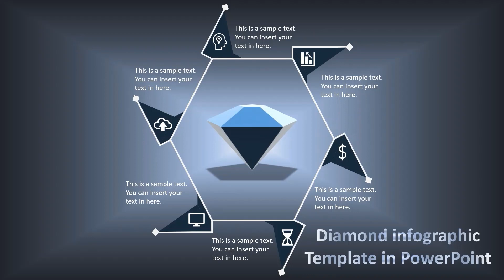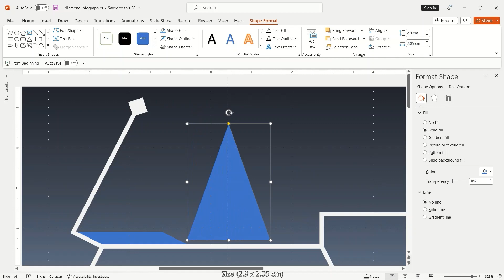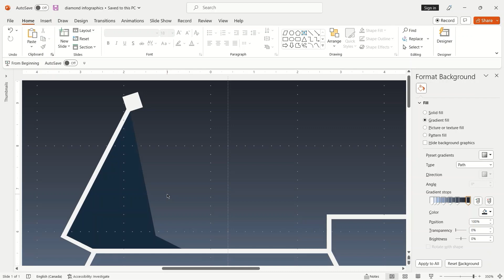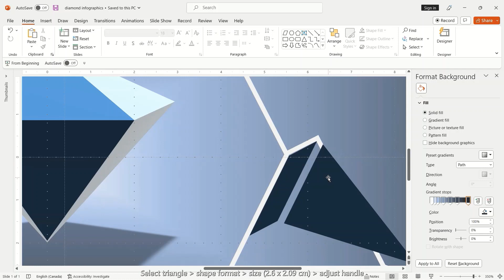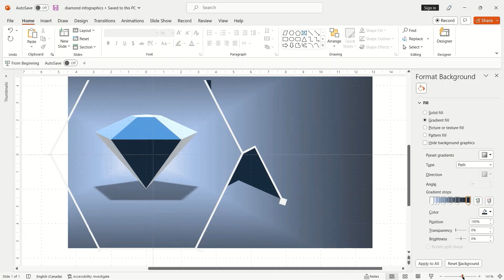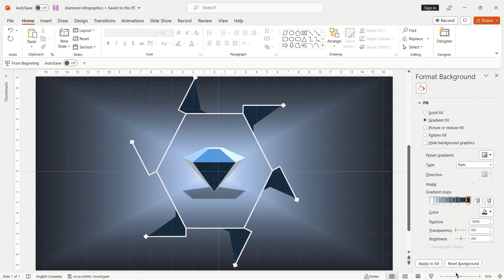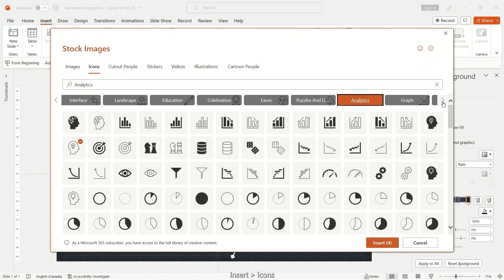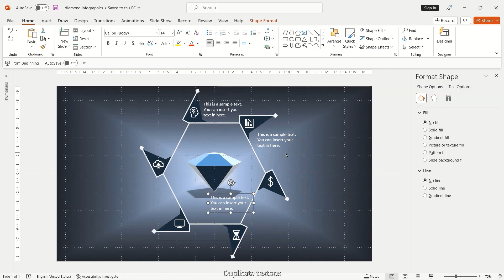A Diamond Flow Diagram in PowerPoint (PART 2) - Music by Demi A.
Communicate your business processes or research methodologies with an eye-catching diamond flow diagram. This easy-to-follow step-by-step 2-part tutorial teaches you how to create one in PowerPoint.